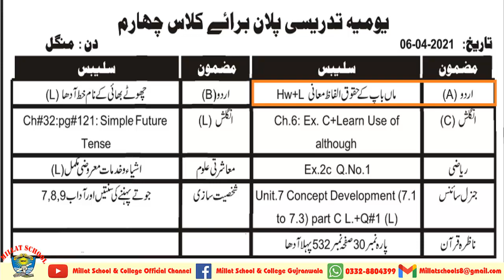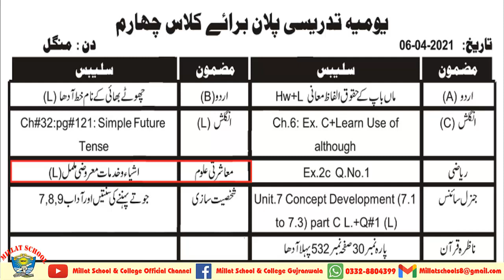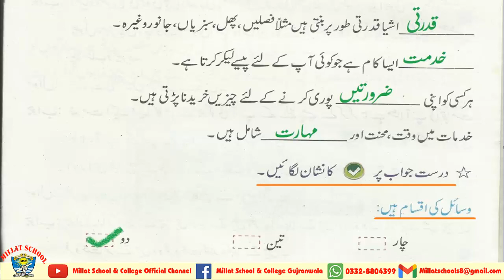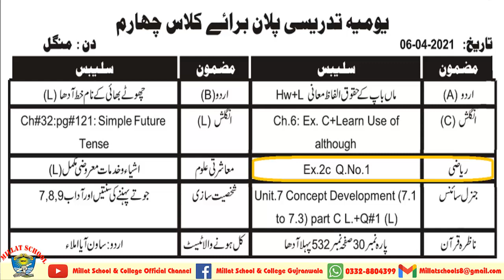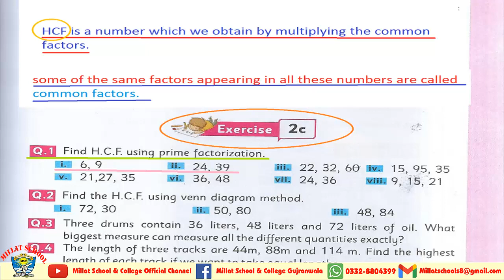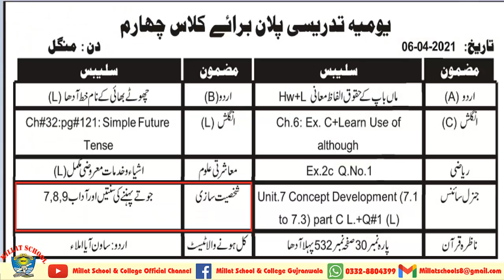Daily Diary | Spring Vacation 2021 | Class Four | Part 2 | 6th April 2021| Millat Schools GRW